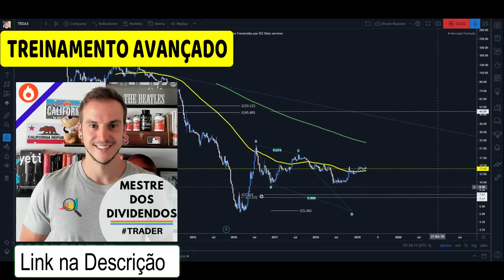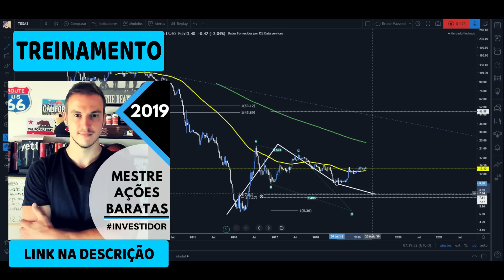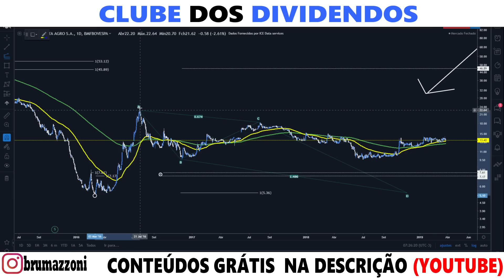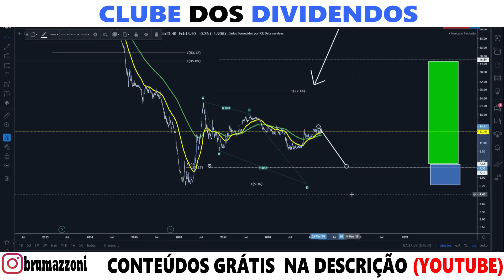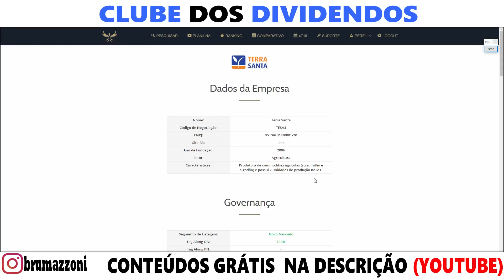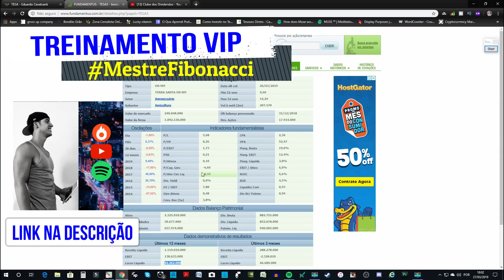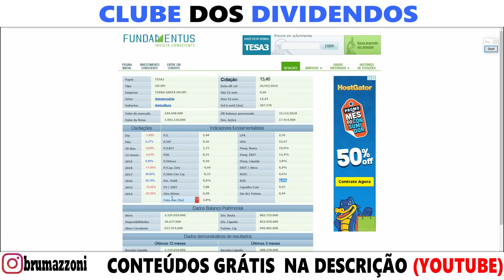2 DICAS DE COMO ESCOLHER OU ELIMINAR UMA AÇÃO 🤷‍♀️🤷‍♂️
• Investimentos
• Dividendos
• Position Trade
• Swing Trade
• Day Trade
• Forex